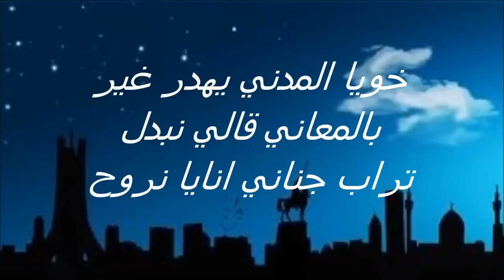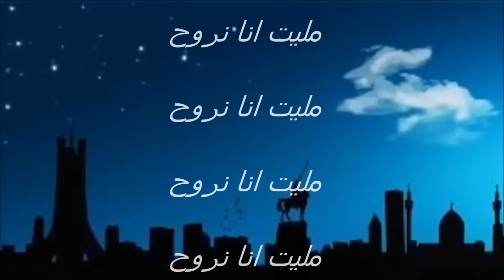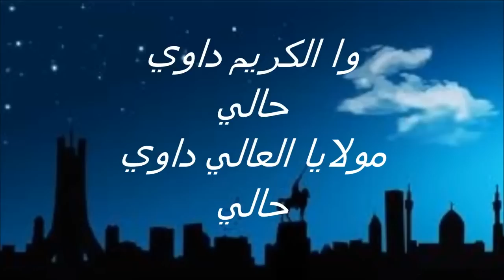Freeklane - El Madani (Karaoke Version) LYRICS VIDEO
Pour acheter l'Album "Lalla Mira" sur Amazon

Khouya El Madani en Karaoké, amusez vous bien avec et surtout partagez vos enregistrements avec nous sur l'instrumental d'El madani .